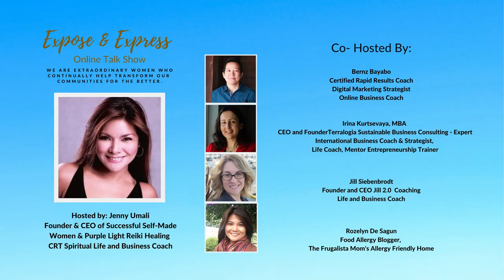Welcome to Expose & Express Episode 1 FROM STAY-AT-HOME MOM TO MOMPRENEURS Segment 1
Everyone has a unique voice waiting to be heard… unique experience waiting to be revealed… unique stories waiting to be shared…

Welcome to Expose and Express. An online talk show created by Jenny Umali and hosted by women from different walks of life who are not afraid to say their opinions on real-life topics.

Just like a “date with your girlfriends”, this show will be filled with juicy subjects, honest questions, juicy comments, and practical solutions. Expect lots of laughter, empowerment, and even some tears.

Hosted by Jenny Umali, a former actress, singer, model, chef, and who is now a Reiki Master, Spiritual Life Coach, and CEO of Successful Self Made Women and Purple Light Healing.

Co-hosted by:

Bernz Bayabo, a Certified Rapid Results Coach, Digital Marketing Strategist, and an Online Business Coach.

Irina Kurtsevaya, CEO and Founder of Terralogia Sustainable Business Consulting and International Business Coach & Strategist.

Jill Seibenbrodt, CEO and Founder of Jill 2.0, a Life and Business Coach and

Rochie DeSagun, Founder and Content Creator of TheFrugalistaMOM and is also a Food Allergy Mentor

Expose and Express Season 1 premiers on May 9, 2020.

This online talk show is free for you to watch and share with all your friends. So please, check out Expose and Express. I can’t wait to hear your thoughts about it too.